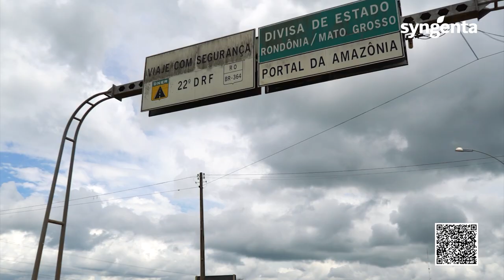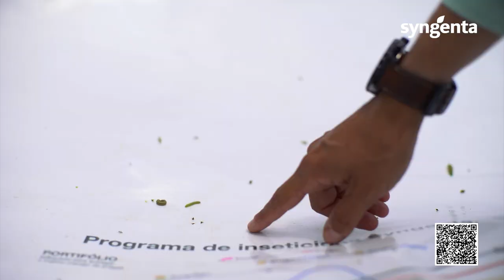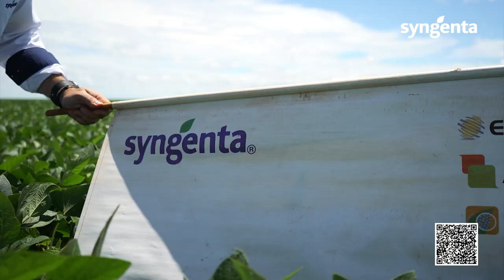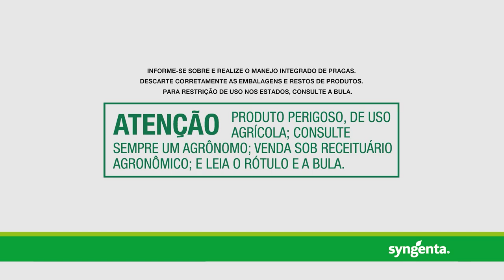EP 01 | O cenário dinâmico das lagartas da soja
Quando falamos de lagartas da soja, a cada safra o cenário se modifica. Diferentes espécies tomam o protagonismo e desafiam a obtenção de boas produtividades.

Se no passado a lagarta-da-soja e a lagarta-elasmo preocuparam sojicultores, nas últimas safras são as lagartas do gênero Spodoptera e as falsas-medideiras que ganharam espaço.

Comprometida em levar informação ao produtor, a Syngenta pegou estrada até o Estado do Mato Grosso, no município de Sapezal, para conversar com o consultor Carmo Guilherme Gieblemeier, que falou sobre os danos que as lagartas causam à cultura e o principal gargalo no controle das lagartas da soja: o monitoramento.

Fomos também até Rondonópolis, na Fundação MT, para conversar com a pesquisadora Lucia Vivan sobre a atual situação enfrentada em campo. A especialista destaca que o complexo de Spodopteras é o principal desafio, e que o sistema produtivo como um todo precisa ser considerado para um controle efetivo.